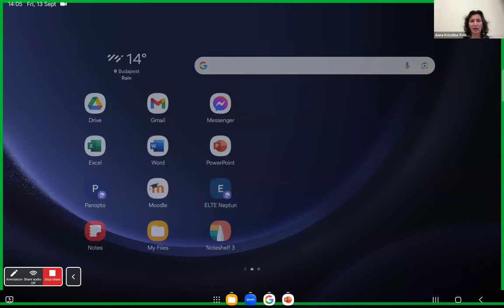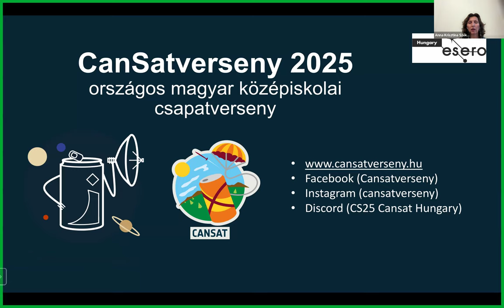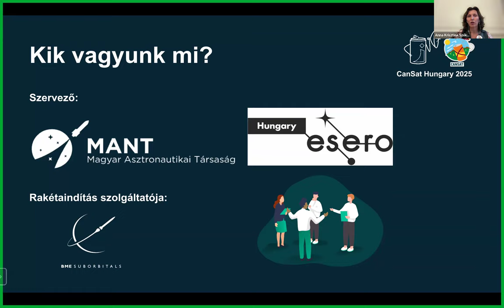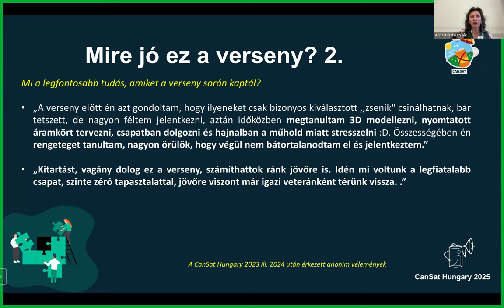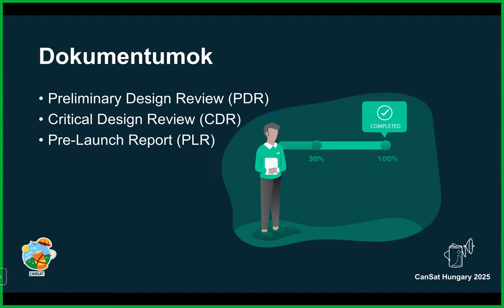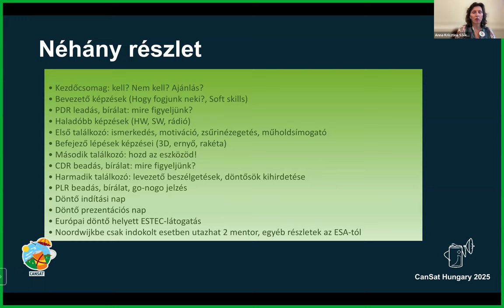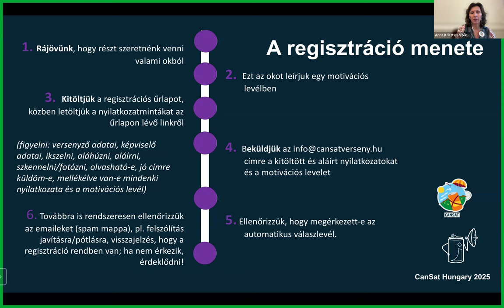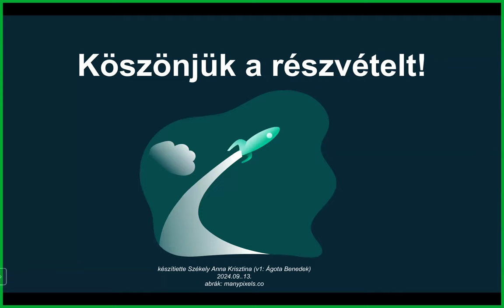CS25 1. tájékoztató a versenyről (CanSat Hungary 2025) - 2024.09.13.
A harmadik országos CanSatversenyről tartott tájékoztatót a szervező Magyar Asztronautikai Társaság (MANT) az érdeklődőknek.
Kezdőtől a haladóig minden középiskolás csapatot örömmel látunk a versenyen, amelyre 2024. szeptember 17 - október 13. között lehet regisztrálni.